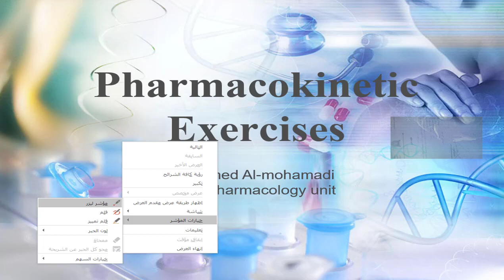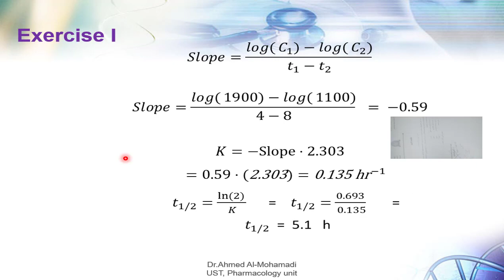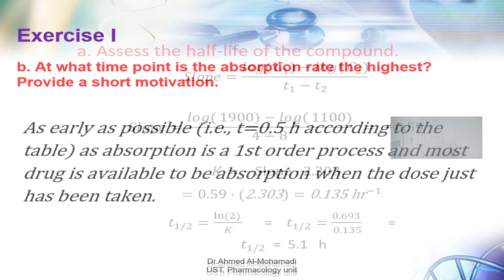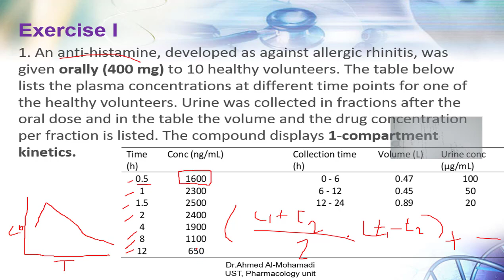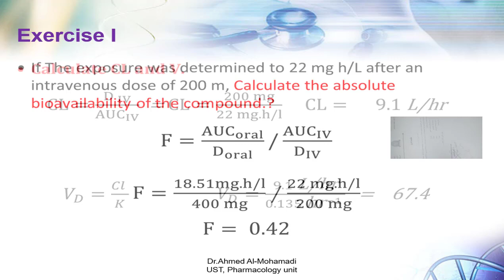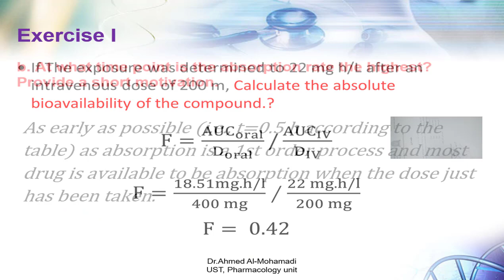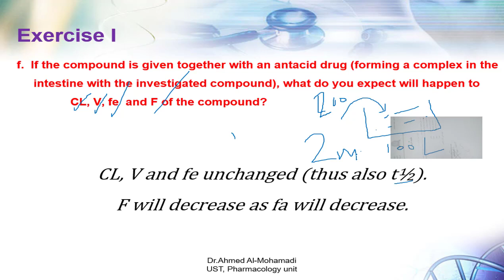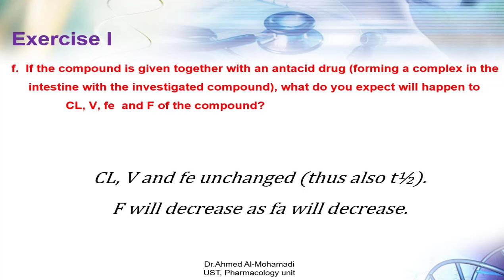Solved Pharmacokinetic Exercise I تمارين محلولة في حركية الدواء 1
Solved Exercises in Pharmacokinetic: K, half life, AUC, F, Fe, CL, Vd, D, Cp, C0
تطبيقات محلولة في حركية الدواء: تدريب عملي على الحسابات المختلفة وفق تمارين من مراجع وجامعات مختلفة..تابع الفديوهات كاملة.